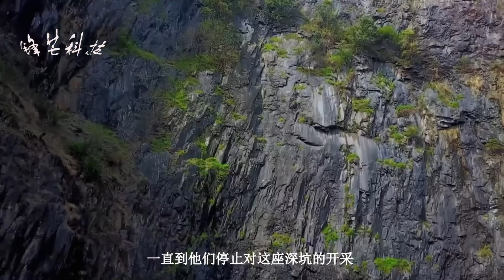日本在中国挖的一个巨坑，我国用十年将它修填，简直是世界奇迹！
有一些景点的建立也并不是我们的本意，而是没有办法才修建起来的。今天就给大家介绍一个巨坑，我国最终用了十年，共耗资了20亿才将它重新修填，简直也是世界的一个奇迹。